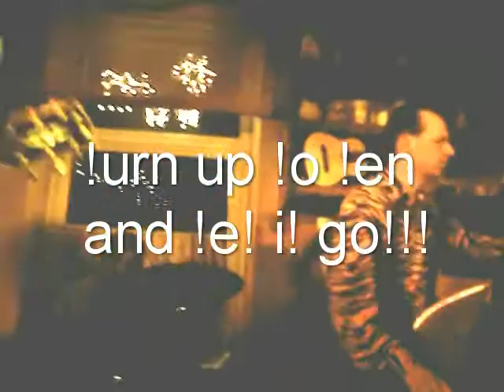PETER DRIESSEN - Blues Session Schaaf 2005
Ein Zusammenschnitt einer Session in der Kneipe mit dem Ambiente der sixtinischen Kapelle und der Luft eines bayrischen Kurortes! Nicht zu vergessen die Speisen a la Poll Kombüse aus der nichtrostenden Küche!!